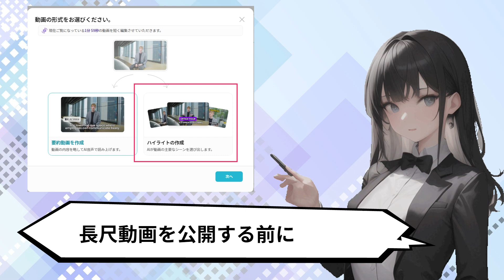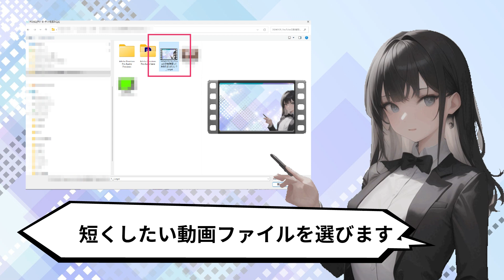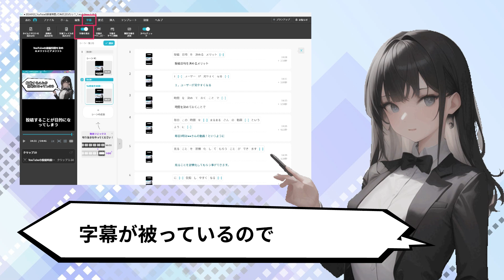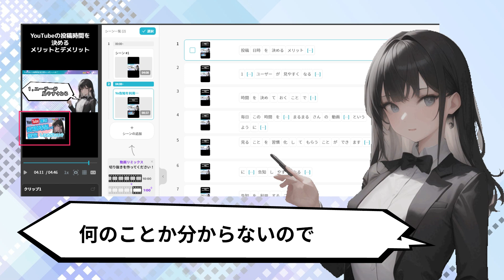【Vrew】爆速動画編集✨切り抜き動画を”一瞬”で作る方法。長尺動画→ショート動画の時短術～🎦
ショート動画完成までの2時間を15分まで縮められる無料電子書籍版を用意しました。
これをDLせず、今まで通り2時間かけて作るのか！？
15分で作れるようになるのか…！？
このURLをクリックするだけで15分で出来るアナタに変われるよ♪

🎉YouTube視聴者様特典🎉

🎁 個人起業家さんのお悩み解決ChatGPTプロンプト集プレゼント

💭集客に悩む個人起業家のための
豊富なコンテンツや、セミナーや個別相談を受け付けています。
どんなに素晴らしい商品も
集客が上手くいかないと、手に取って貰えません。

一人で悩まず、私たちと一緒に”集まる集客”へと
ガチャリと切り替えませんか？

💖 たった一人のペルソナに想いが届けば商品が売れる！ラブレタートレーニング

🔍起業を圧倒的に面白くする!! 集まる集客®️総研
＼創業12年、個人起業家のためのWEBマーケティング専門機関です／

📝 最短１週間後から月３万円〜２０万円の報酬が得られます！
集まる集客総研リサーチャー募集

👩集まる集客®︎総研 長瀬葉弓のX（旧Twitter）

集客・マーケティング・ChatGPTに関する質問は